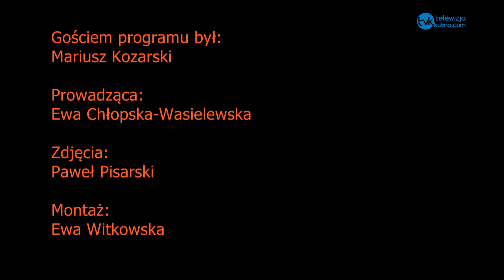Trzy pytania do... Mariusza Kozarskiego